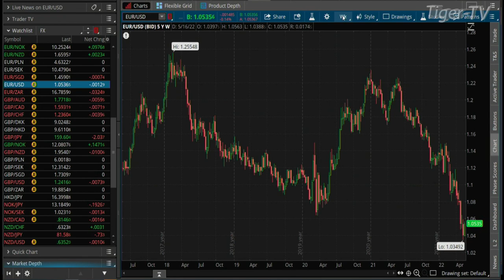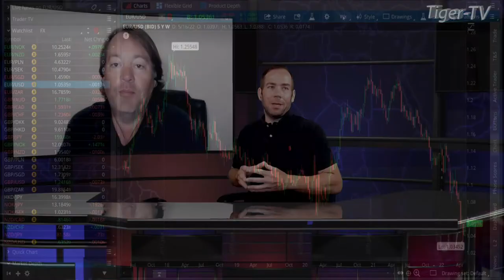May 18th, Teddy Kekstadt on The Morning Market Kickoff- 2022